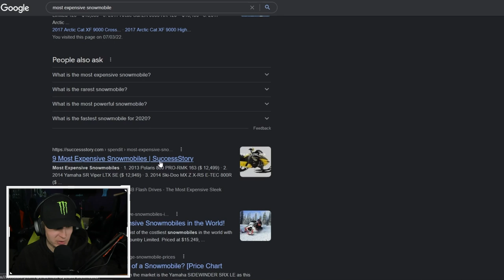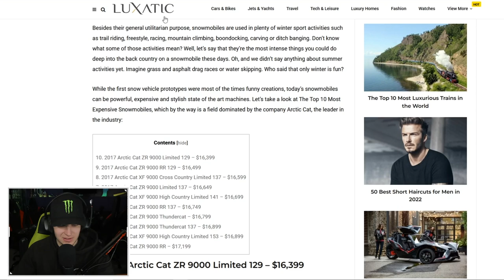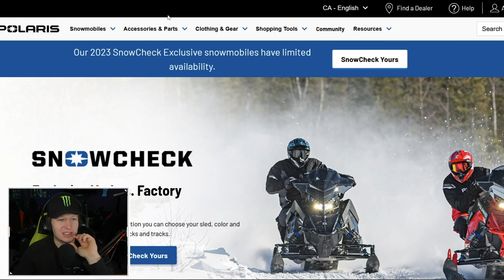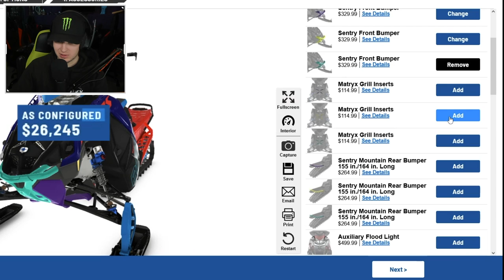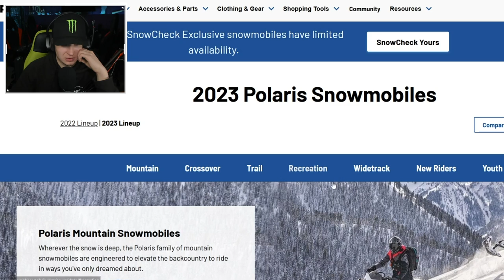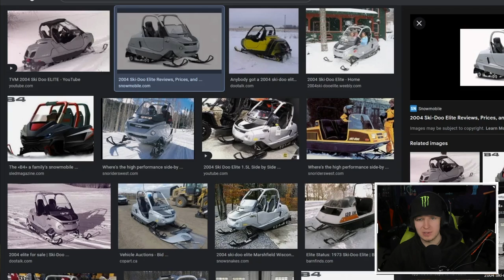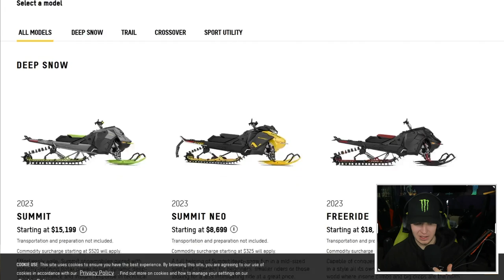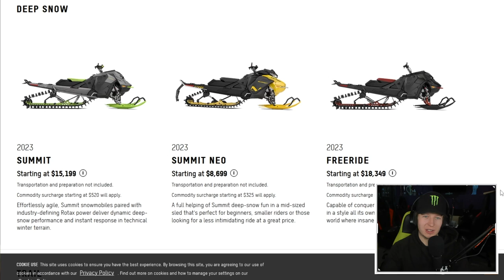BUILDING THE MOST EXPENSIVE SLED I CAN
Snowmobiles are awesome! Sleds are sure coming at a price these days! What kind of money are you willing to put into a machine that is just so much fun?! From turbo charged engines to electric motors to big bores, Ski-Doo, Arctic Cat, Polaris and Yamaha are always pushing harder to get you racing down the trails or to the top of the mountain with a wicked hill climb!

Send mail to:
Syxxes
Box 2108
Didsbury, Alberta T0M 0W0
Canada